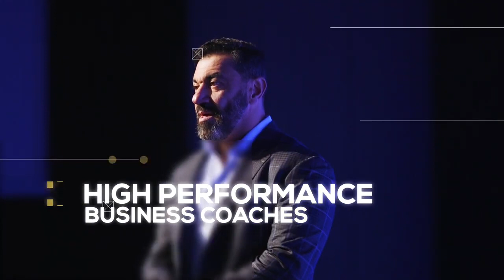How To Have A 7-Figure Mindset